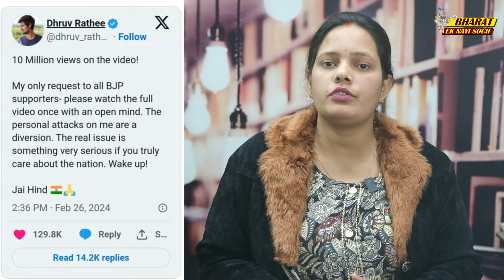Is India becoming a DICTATORSHIP ? | Dhruv Rathee New Video | Dhruv Rathee New Video Controversy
Is India becoming a DICTATORSHIP ? | Dhruv Rathee New Video | Dhruv Rathee New Video Controversy | Dhruv Rathee | Dhruv Rathee Controversy | dhruv rathee controversy video | Bharat EK Nayi Soch